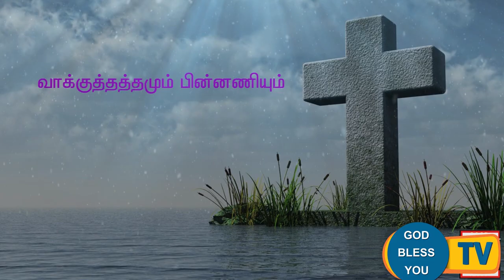Fr Valan Svd Presents Good Morning Jesus Message Vol-945